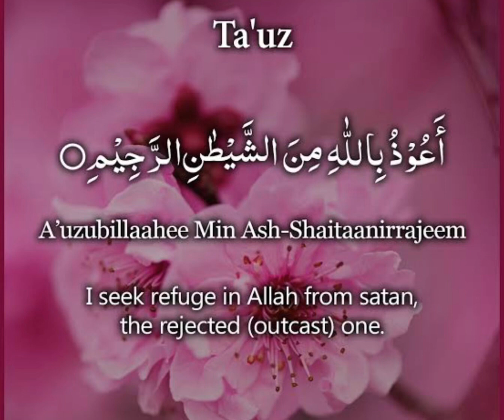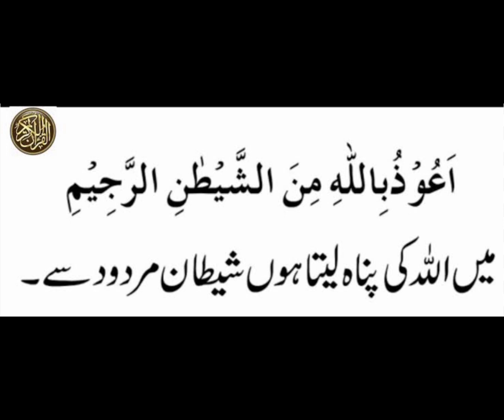Tauz listen more than 100 times | Eyes band ker k sunen or sakoon hasil kern